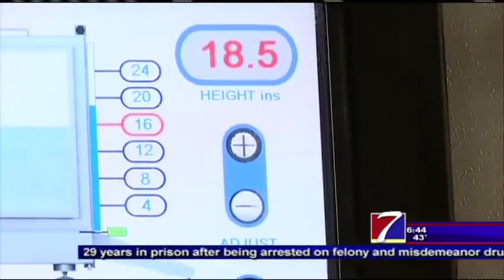Doggie Water Aerobics - KHQA's Lauren Kalil